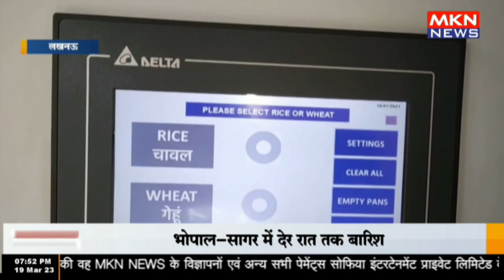लखनऊ में पहले 'ग्रेन ATM' की शुरुआत हुई